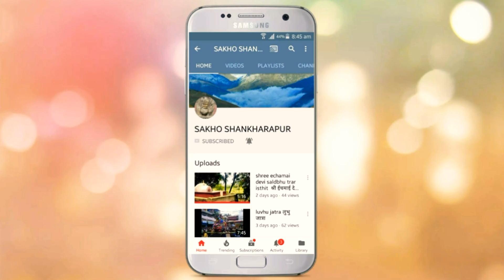सक्व शंखरापूर ३३२० औं दिवस प्रभातफेरी sakwo shankharapur 3320 didas prabhatphari 2076.11.14part 3